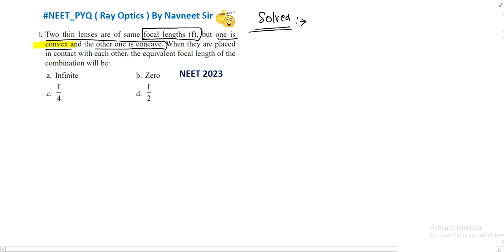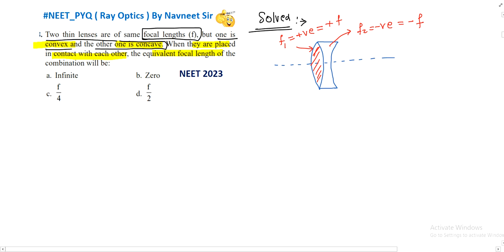Two thin lenses are of same focal lengths f but one is convex and the other one is concave. When....